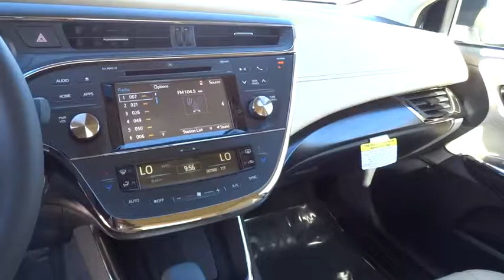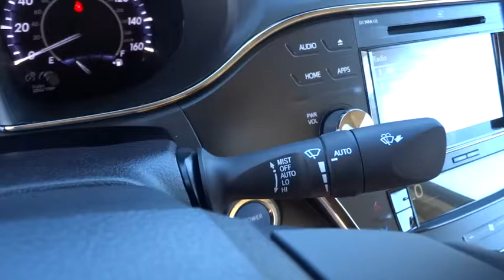2016 TOYOTA AVALON HYBRID Northern California, Redding, Sacramento, Red Bluff, Chico, CA GU056822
2016 TOYOTA AVALON HYBRID
2016 TOYOTA AVALON HYBRID LIMITED - Stock#: GU056822 - VIN#: 4T1BD1EB7GU056822

250 E. Cypress Ave.

Heated Leather Seats, Moonroof, Nav System, Chrome Wheels, Rear A/C. Limited trim. FUEL EFFICIENT 39 MPG Hwy/40 MPG City! Warranty 5 yrs/60k Miles - Drivetrain Warranty; AND MORE!br /br /KEY FEATURES INCLUDEbr /Leather Seats, Navigation System, Rear A/C MP3 Player, Sun/Moonroof, Telematics, Chrome Wheels, Keyless Entry, Child Safety Locks, Steering Wheel Audio Controls. br /br /EXPERTS CONCLUDEbr /With its upscale styling, ample standard features list, welcoming cabin and impressive fuel economy, the 2016 Toyota Avalon Hybrid is a top choice for buyers looking for a fuel-sipping, family-size sedan. -Edmunds.com. Great Gas Mileage: 40 MPG City. br /br /VISIT US TODAYbr /Our commitment to treating you in a neighborly fashion extends from our inventories and auto repair service to our no-frills, easy-to-comprehend auto financing. This comes not only in the form of car loans and leasing service for drivers from Redding, Chico, Red Bluff and Shasta Lake, but a tenacious spirit dedicated to getting the flexible terms you deserve. Please feel free to explore our entire site and see all of the products, services, and pre-buy car research we have to offer. br /br /Fuel economy calculations based on original manufacturer data for trim engine configuration. Please confirm the accuracy of the included equipment by calling us prior to purchase. br /